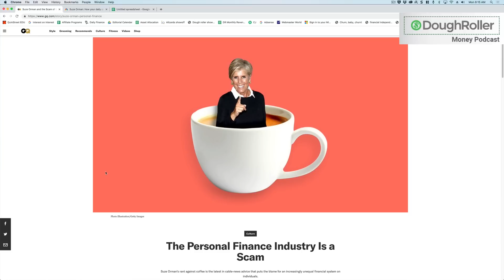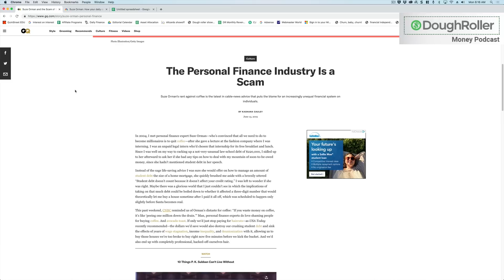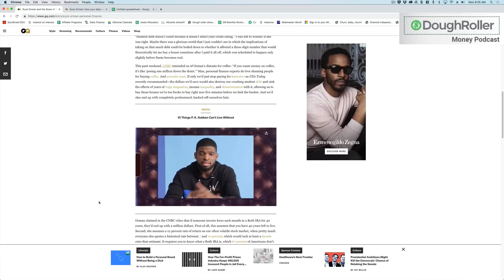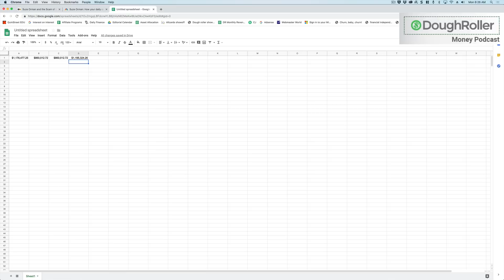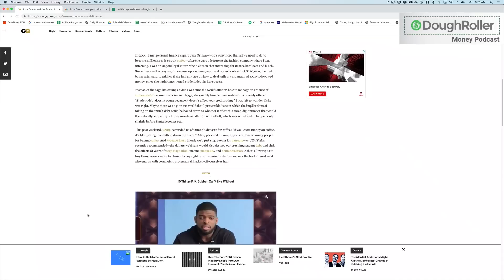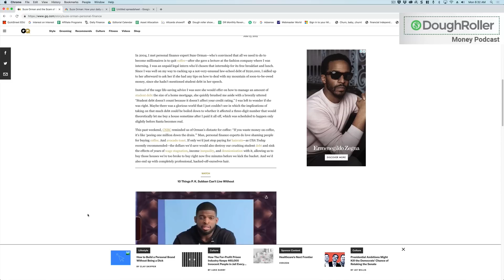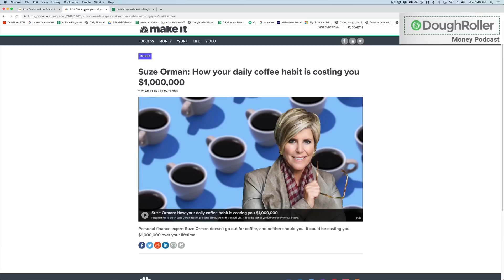DR Podcast 317: The Latte Factor Revisited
In this episode, Rob gets theoretical: How much control do we actually have over our financial situation? Rob tackles the issue, and dives into the Latte Factor - the idea that if you stop buying your cup of coffee at Starbucks you'll end up with a million dollars in 40 years. Is that true, or does it rest on unrealistic assumptions?